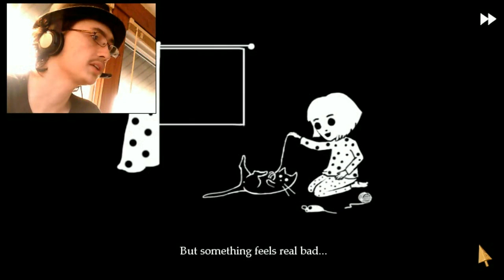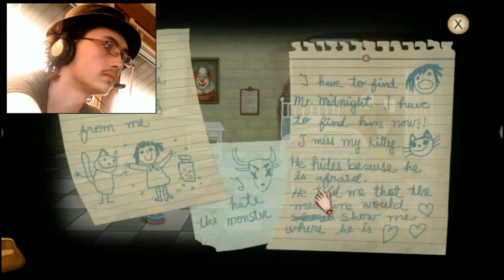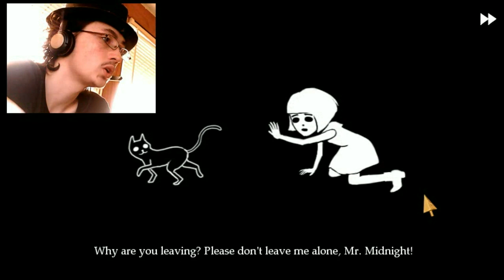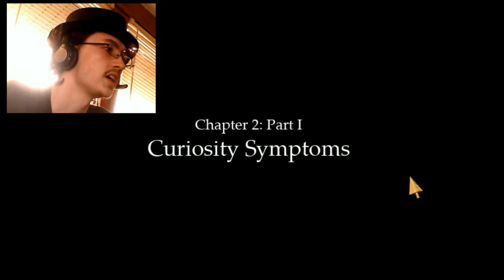Trapped in Oswald Asylum | Fran Bow Part 1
Intro Video Contents:

Kingdom Hearts 3D Dream Drop Distance belongs to Square Enix
FNaF: Sister Location belongs to Scott Cawthon
RWBY belongs to Rooster Teeth
Touhou 8: Perfect Cherry Blossom belongs to Team Shanghai Alice
Touhou Memories of Phantasm belongs to Manpukujinja